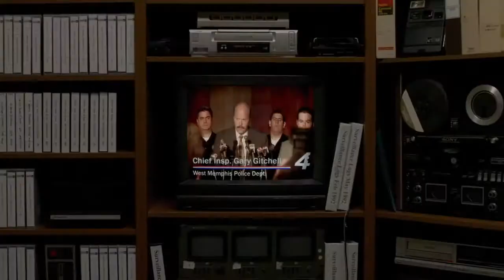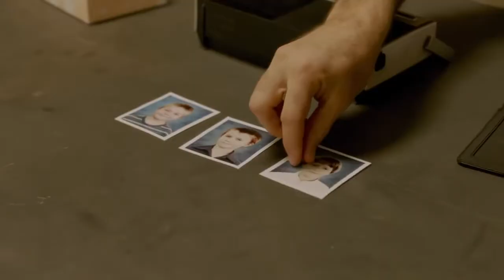THE DEVIL's KNOT Trailer Colin Firth, Reese Witherspoon 2014